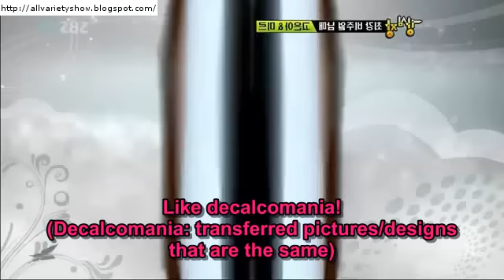[ENG SUB] Strong Heart Mir (MBLAQ)and Go Eunah Cut Part 1/2